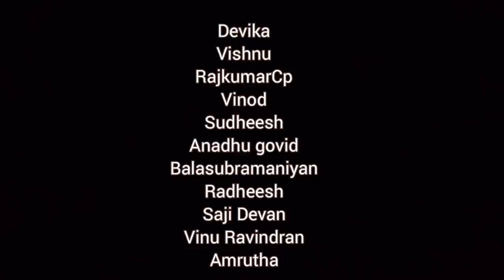AMBIKA SHORT FILM 🔥🔥🔥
Final episode
അംബികയുടെ കഥ